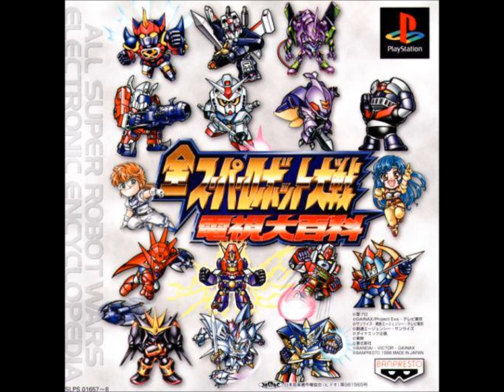SRW Electronic Encyclopedia - Come Here! Daitarn 3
SRW Electronic Encyclopedia version of "Come Here! Daitarn 3" from Invincible Steel Man Daitarn 3. Original performed by Makoto Fujiwara.